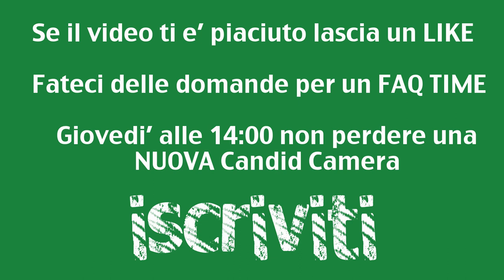Chiedere Informazioni Non Ascoltando - [Candid Camera] - Divergents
COMMENTA CON DELLE DOMANDE PER UN FAQ TIME
Creando varie situazioni, abbiamo chiesto informazioni fregandocene di quello che dicesse la gente, come avrà reagito?